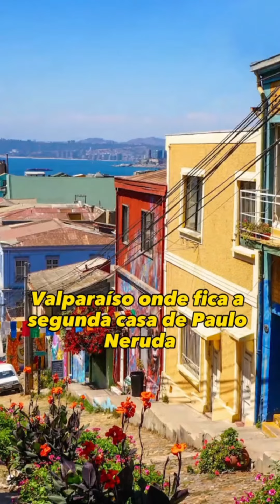Riqueza do Chile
O Chile é um país cheio de tesouros naturais e culturais para serem explorados! Do deserto mais árido do mundo à majestosa Cordilheira dos Andes, o Chile oferece uma variedade de riquezas que encantam os viajantes.

🏔️🌲Deserto do Atacama:  Com suas paisagens surrealistas, gêiseres, lagunas coloridas e o céu mais estrelado que você já viu, este deserto é um verdadeiro paraíso para os amantes da natureza e da aventura. Explore suas dunas de areia, nade nas termas naturais e admire a grandiosidade de suas formações rochosas.

🏔️🌲 Patagônia Chilena: Na Patagônia Chilena, você encontrará um cenário de tirar o fôlego, com fiordes, geleiras imponentes e montanhas cobertas de neve. Faça uma caminhada pelo Parque Nacional Torres del Paine, navegue pelos fiordes de Puerto Natales ou admire a majestade do Glaciar Grey.

🏔️🌲Vinícolas e Gastronomia: O Chile é conhecido por sua produção de vinhos excepcionais. Visite as vinícolas no Vale do Colchagua, no Vale de Casablanca ou no Vale de Maipo e desfrute de degustações de vinhos premiados.

🏔️🌲Lagos Andinos: Explore as margens do Lago Llanquihue e deslumbre-se com os vulcões que o cercam, como o Osorno e o Calbuco. Navegue pelo Lago Todos los Santos e admire a exuberante paisagem de montanhas e florestas. Esses lagos são verdadeiras jóias escondidas!

🏔️🌲 Cultura e História: Explore a colorida cidade de Valparaíso, com sua arquitetura única e arte de rua vibrante. Visite Santiago, a capital, e descubra a mistura fascinante de tradição e modernidade.

Que tal viver essa experiência com a HT? Fale com nossas consultoras  e descubra como podemos te ajudar!